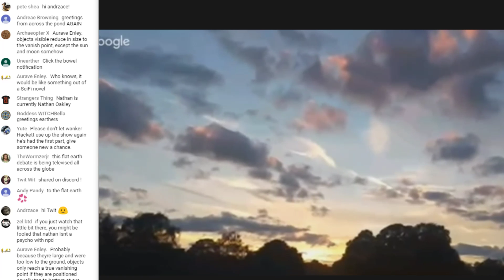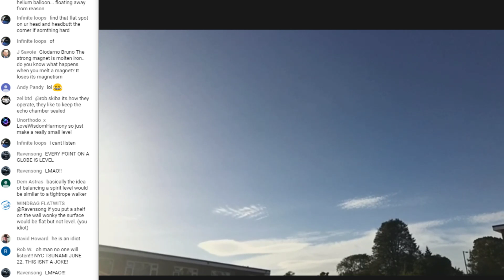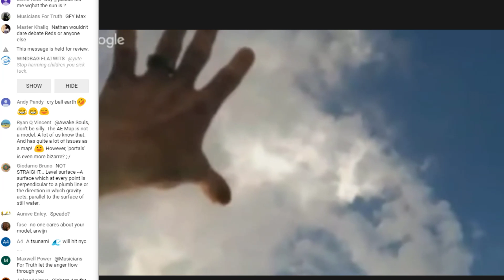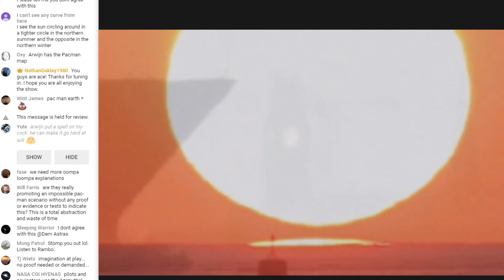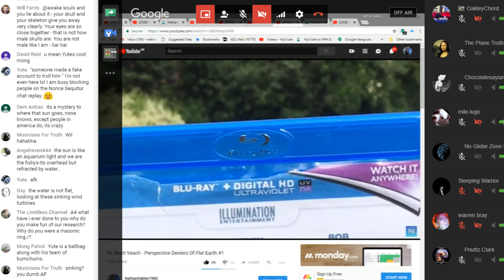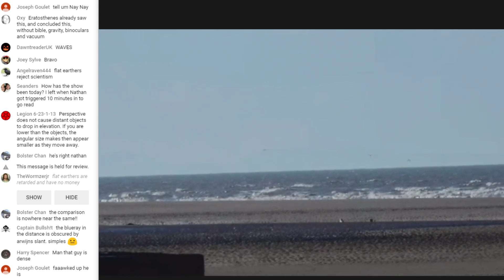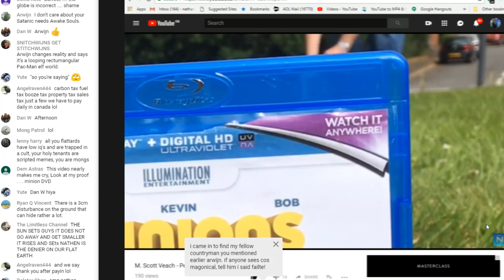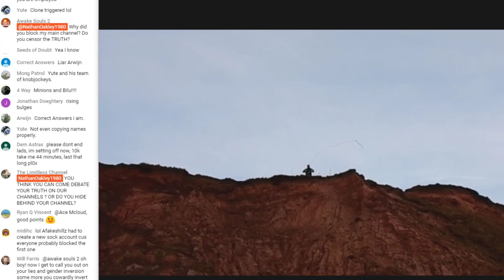Flat Earth Debate 295 LIVE